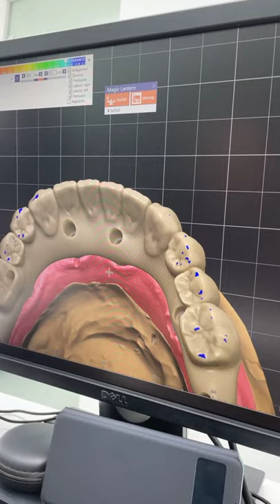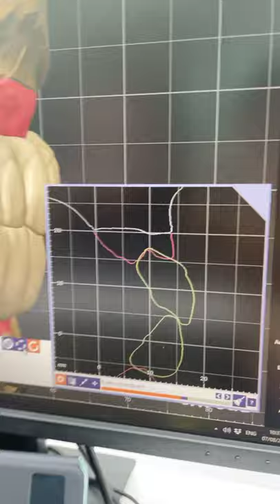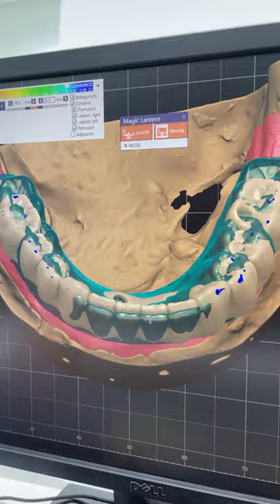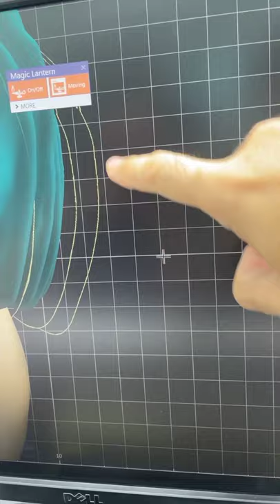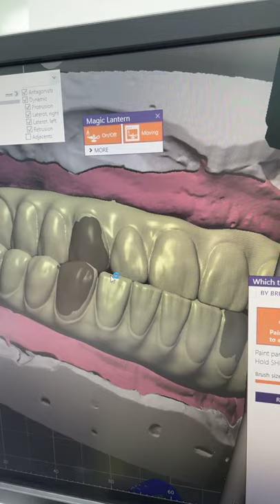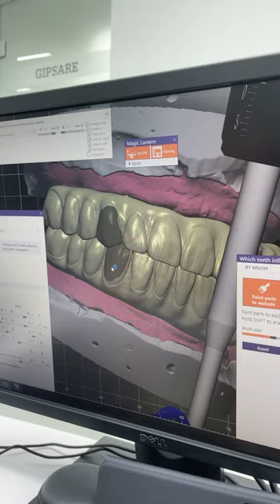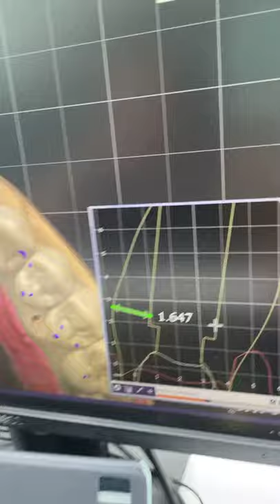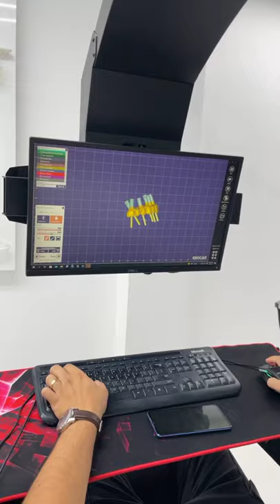Dr Palmas: Denti fissi su impianti realizzati con Intelligenza Artificiale,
Quando è arrivato internet nessuno credeva che la TV avrebbe ceduto il passo il passo a youtube, ma si sbagliavano.

La stessa cosa sta avvenendo  in odontoiatria dove i dinosauri si ostinano a realizzare protesi dentali a mano in maniera lenta ed inefficace con tempi lunghissimi e risultati non sempre ottimali.

Noi abbiamo visto lungo, le nostre migliori protesi per tutte le riabilitazioni ( arcata all on 4, arcata all on 6, all on 8 e pure per riabilitazioni con impianto zigomatico) vengono realizzate al computer sfruttando l'intelligenza artificiale che ci permette di crearle molto più velocemente e in maniera quasi perfetta fin da subito.

Le volte in cui la protesi va modificata sotto indicazione del paziente possiamo effettuare le modifiche con un semplice clic,

non dobbiamo quindi ore di lavoro a ricreare a mano un protesi con il rischio di fare altri errori, apportiamo le eventuali modifiche sulle protesi dentali con un clic e con un secondo clic ristampiamo la protesi da provare.

Eccome come vengono creati i nostri denti fissi con i migliori materiali tipo lo zirconio che si presta benissimo a questo tipo di lavorazione perché possiamo realizzare i denti da un dischetto lavorato creando denti leggeri e sottili.

Questo è il modo di creare un'arcata completa su impianti perfette e sempre replicabili.